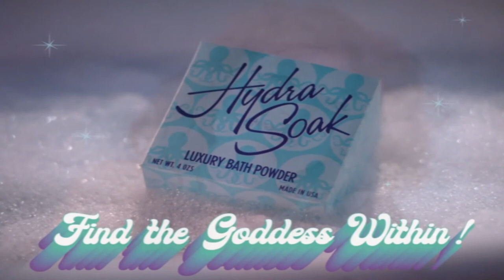WandaVision Episode 3: "Now In Color" Review and Discussion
Here's my latest review for Episode 3 of WandaVision "Now In Color"; there's a lot to unpack so let's dive right into it!